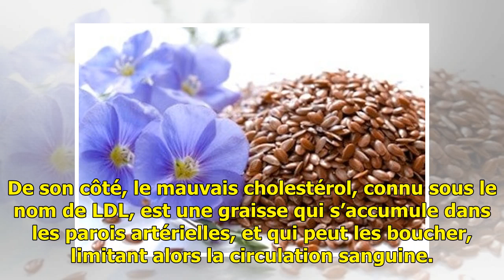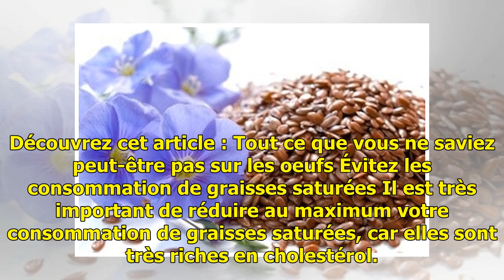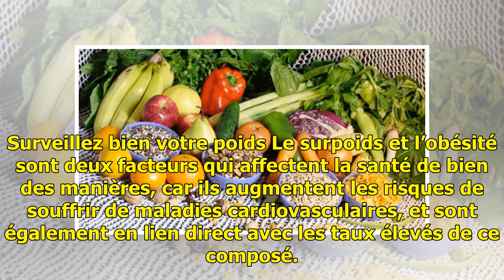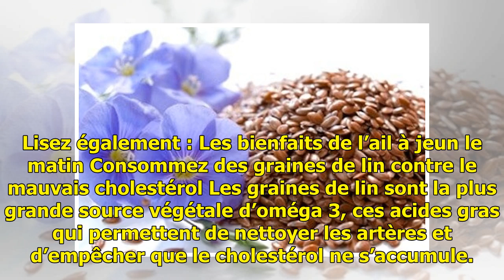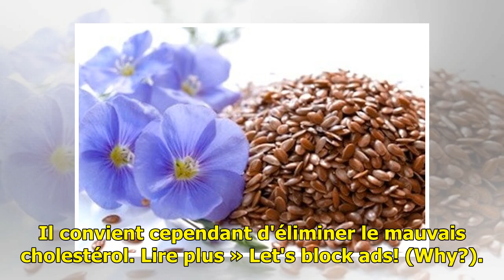Des conseils maison pour diminuer votre mauvais cholestérol — Améliore ta Santé